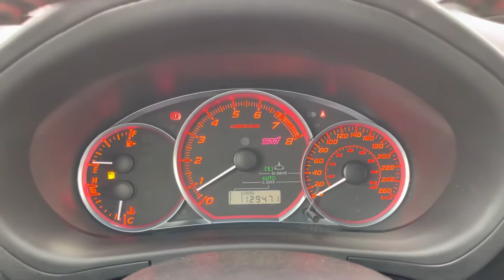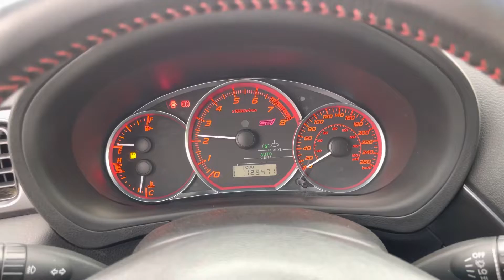2014 Subaru WRX STI Tsurugi Edition Walkaround and Exhaust - 1636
2014 SUBARU WRX STI SEDAN TSURUGI EDITION, DEALER SERVICED, LOW KM

2014 Subaru WRX STI Tsurugi Edition | Leather | Brembo Brakes | HID Headlights | Heated Seats | Power Sunroof | 10 Inch Subwoofer | Keyless Entry | Aftermarket Exhaust | Dealer Serviced | New Brakes

This 2014 Subaru WRX STI Sedan Tsurugi Edition is a Dealer Serviced vehicle with over 27 records of service on the Carfax andwith average Mileage for the year. It comes equipped with Heated Seats, Power Sunroof, Automatic Climate Control, 6 Speaker Audio System, 10 Inch Kicker Subwoofer, Leather Upholstery, HID Headlights, Fog Lights, Driver Controlled Centre Differential, Brembo Performance Brakes, Sport Tuned Suspension, STI Trunk Spoiler, 18 Enkei Alloy wheels and more.

The performance credibility of the WRX STI comes from conquering some of the planets most competitive courses. From 19 Years in the FIA World Rally Championship to laps racing on Germanys famed Nürburgring, Subaru has learned lessons about high performance engineering in the heat of competition.

The exterior of this WRX STI is Satin White Pearl and is pictured with the 18 Inch Enkei Alloy Wheels, the interior is Black Leather with Satin Aluminium trim on the dashboard and doors. Under the hood is a 2.5L Turbocharged 4-Cylinder Engine producing 305Hp, paired with a 6 Speed Manual Transmission.

Administrative fee may apply